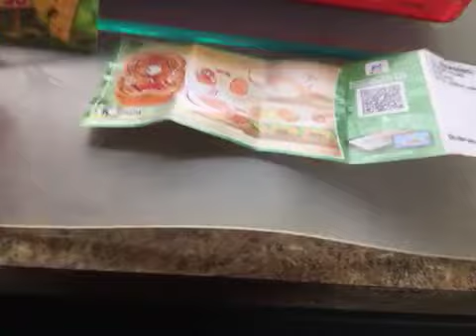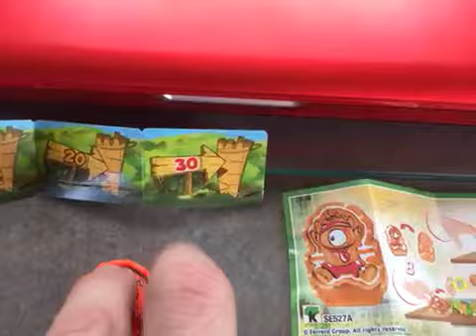53582871306 4F49B2E7 5853 4642 8BF9 9F53B0E00497